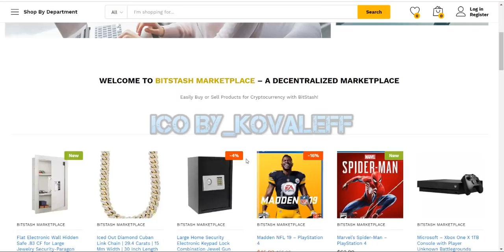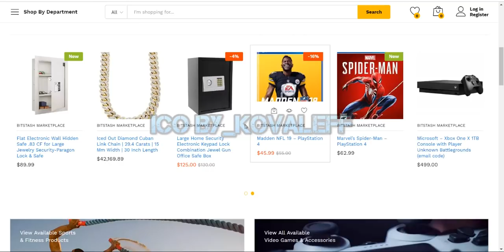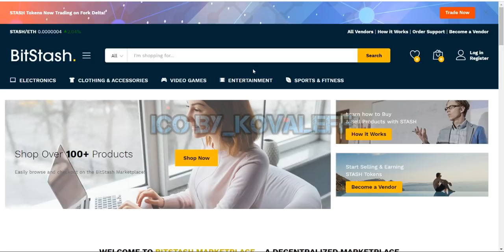Обзор проекта BitStash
Официальные ссылки Автора:
Адрес Ethereum Кошелька: 0x9bc91B53149F76324065a8A8bf245562e157898f